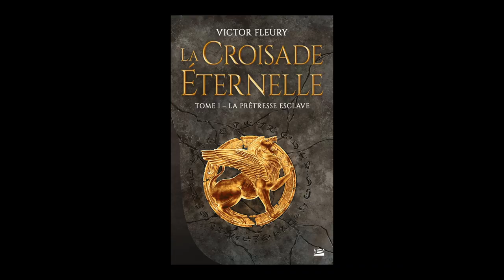Victor Fleury - La croisade éternelle. Volume 1, La prêtresse esclave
A l'occasion du festival "Imaginales" à Epinal, rencontre avec Victor Fleury autour de son ouvrage "La croisade éternelle. Volume 1, La prêtresse esclave" aux éditions Bragelonne.